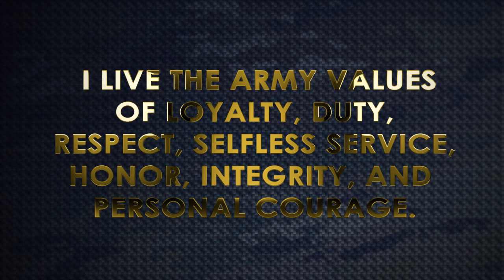Civilian Creed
I am an Army civilian – a member of the Army team.
I am dedicated to our Army, our Soldiers and civilians.
I will always support the mission.
I provide stability and continuity during war and peace.
I support and defend the Constitution of the United States and consider it an honor to serve our nation and our Army.
I live the Army values of loyalty, duty, respect, selfless service, honor, integrity, and personal courage.
I am an Army civilian.